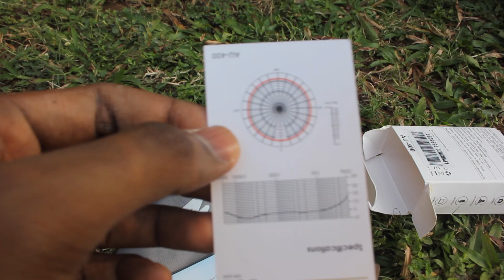BEST MIC FOR YOUTUBE || Maono Lavalier Microphone AU-400 Review.....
hello guys..In todays video i will give my review on the Maono Lavalier microphone.